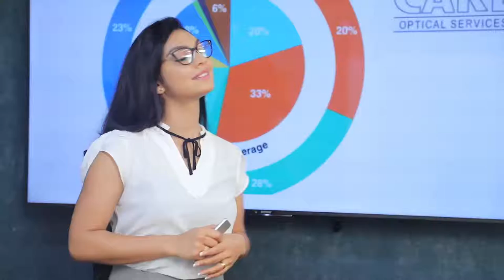අධිකරණය පිලිබදව ජනතාවට විශ්වාසයක් නෑ දැන්. | Breaking.lk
අධිකරණය පිලිබදව ජනතාවට විශ්වාසයක් නෑ දැන්.